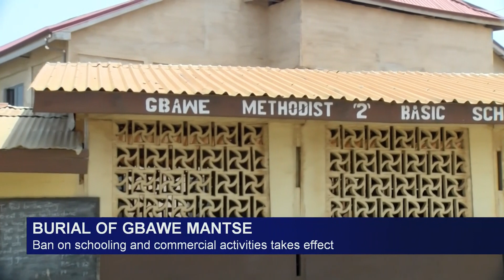SCHOOLS AND SHOPS CLOSED AS GBAWE MANTSE FÚNÊRAL PROGRESSES